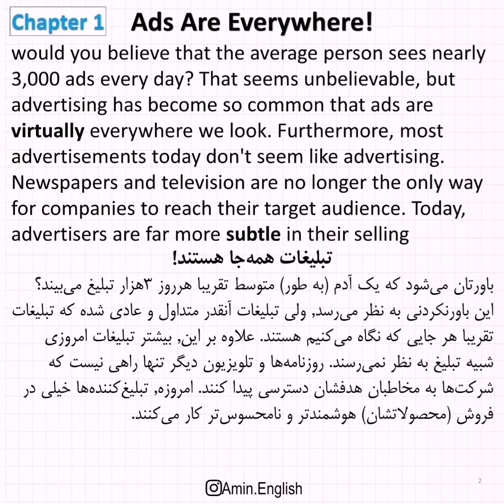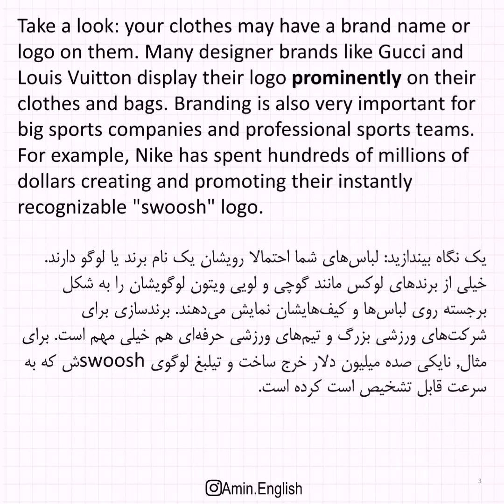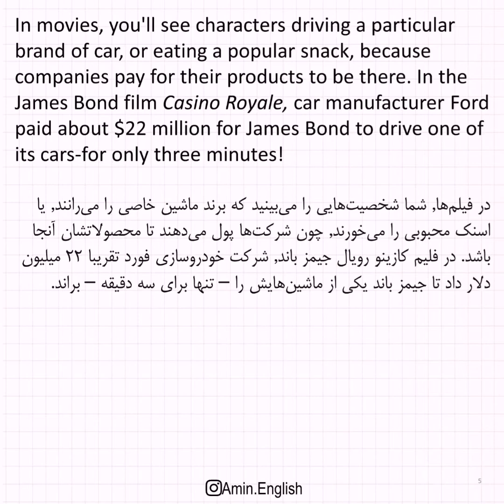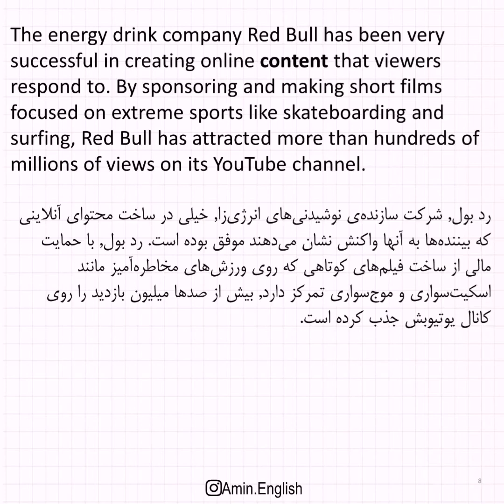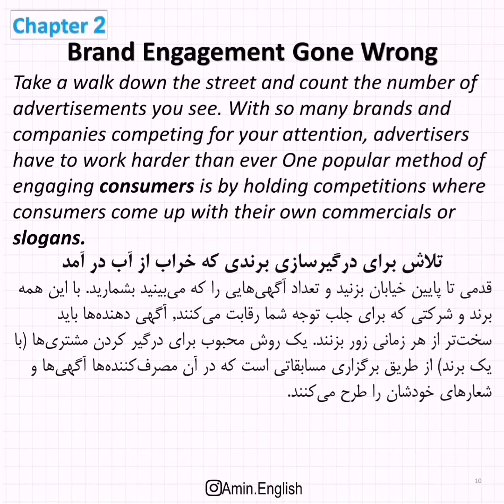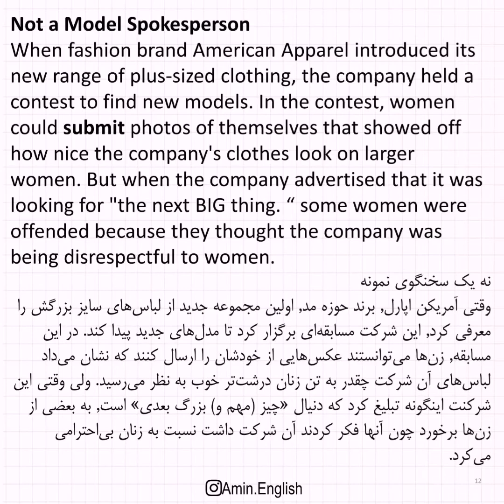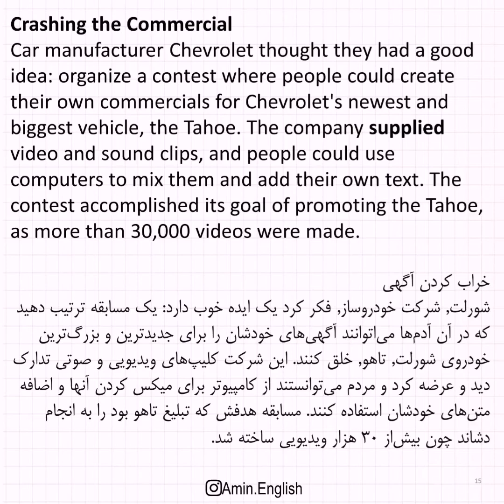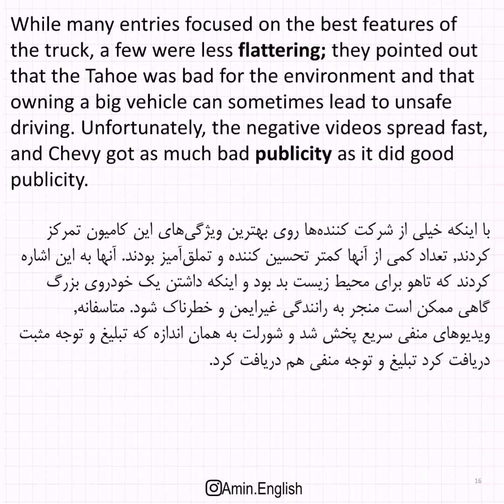Active Skills for Reading 2 - Unit 10 || درس دهم از کتاب اکتیو ٢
درس دهم از کتاب اکتیو ٢
Active Skills for Reading 2 Unit 10
سلام به عزیزای دل
حالتون چطوره
امروز قراره درس دهم رو با هم بخونیم
و می‌بینیم که داریم به آخرای کتاب اکتیو می‌رسیم
تو شروع کردی به خوندن؟
محمدامین شهبازی
مؤلف کتاب‌های آموزش زبان
آدرس کانال تلگرام Amiiin_Engliiish
آدرس پیج اینستاگرام Amin.English